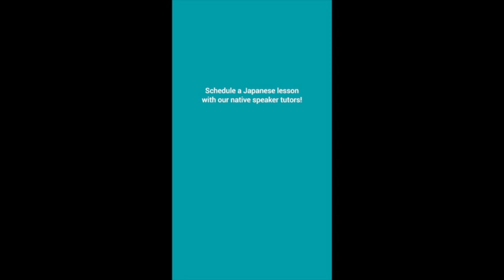Your Daily LIM Lesson